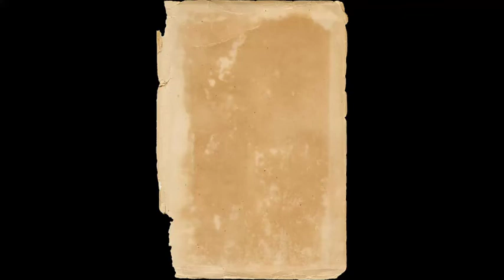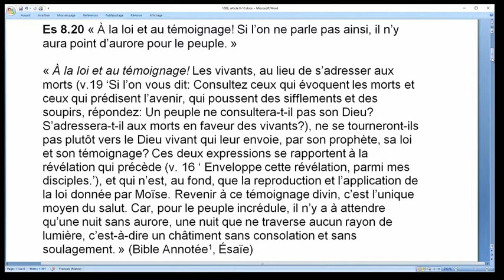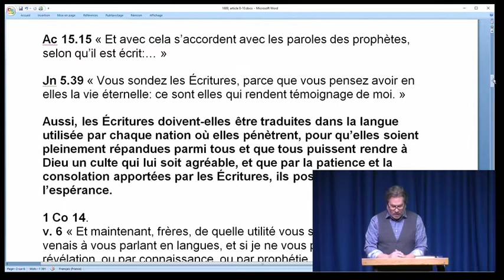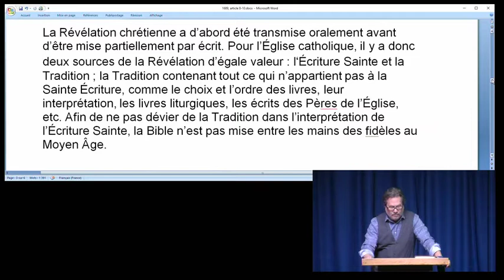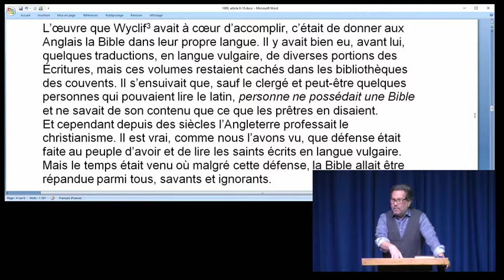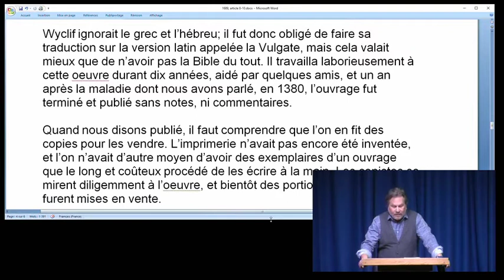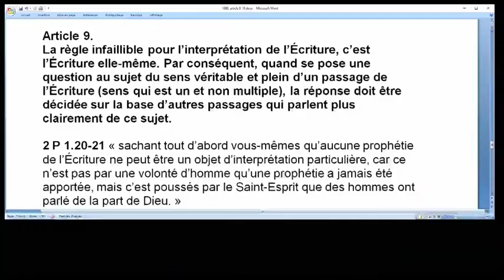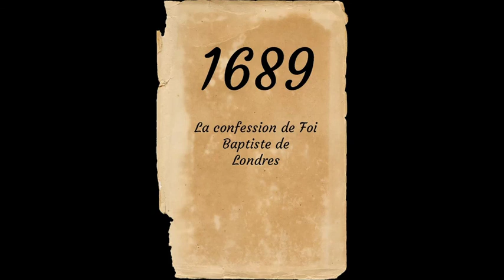Cours 5 Confession de Foi